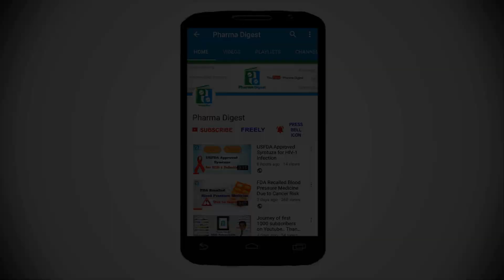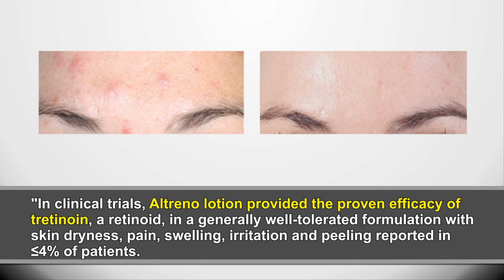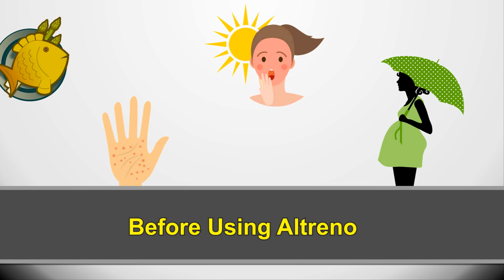FDA Approves New Lotion to Treat Acne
👉 In this video, we will learn new drug application for Altreno, a topical treatment for acne vulgaris produced by Ortho Dermatologics. 👈